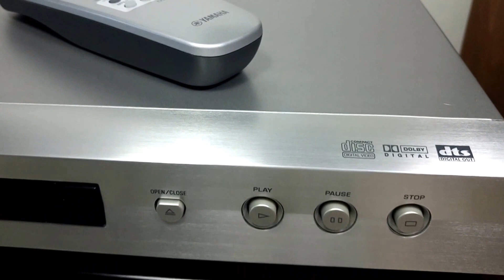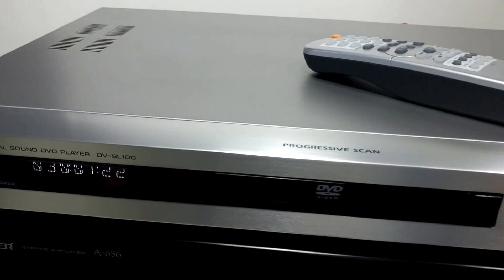YAMAHA DVD DV-SL100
DVD player for high quality video and audio playback. Plays most types of optical discs and A / V formats such as MP3, NTSC / PAL Progressive Scan, PAL / NTSC conversion, Photo CD